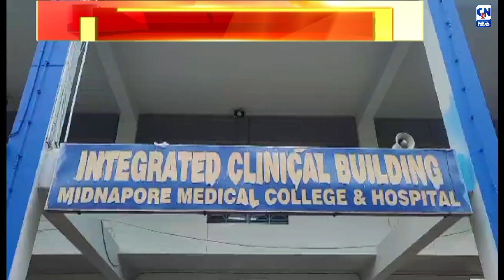হাসপাতালে পরিষেবা নেই,উধাও রোগীরা ! | ক্যালকাটা নিউজ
চিকিৎসাধীন অবস্থাতেই মেদিনীপুর মেডিকেল কলেজ হাসপাতাল থেকে উধাও হয়ে যাচ্ছে রোগী। নিত্যদিন বাড়ছে খাতায় কলমে অ্যাবসকনডার দের সংখ্যা। যা নিয়ে উদ্বিগ্ন হাসপাতাল কর্তৃপক্ষ।